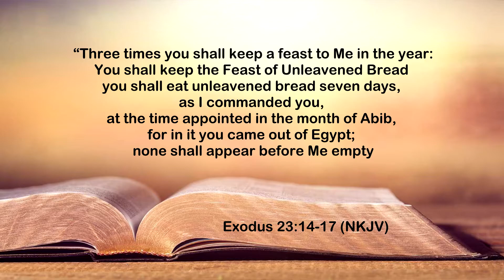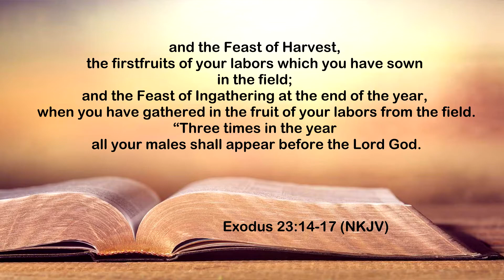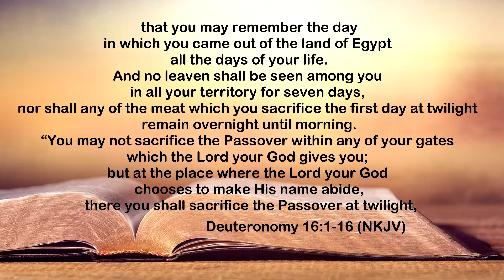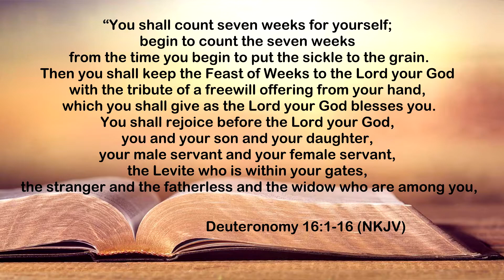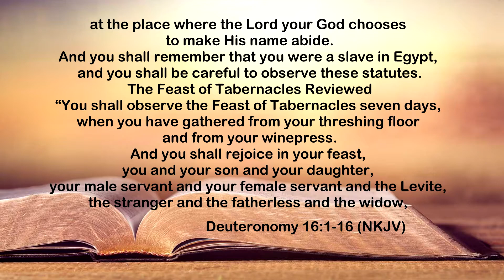Fylde Christian Service Church. "Celebrate the feast" - Pastor Steve Moss (7-11-21)